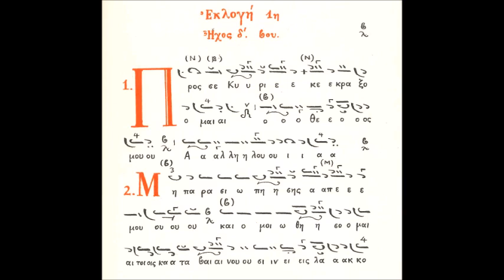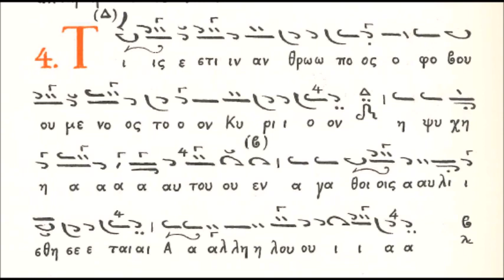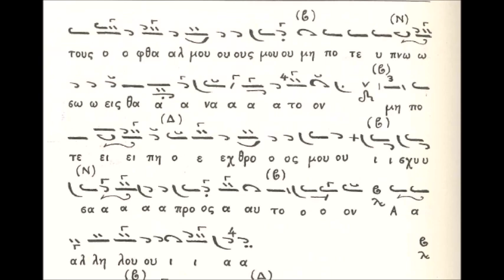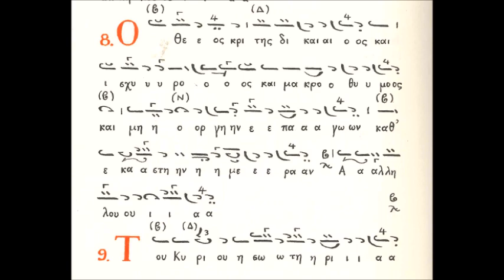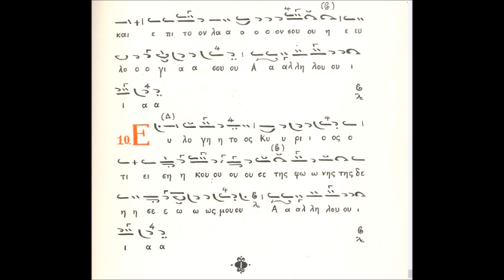1η Εκλογή Στίχων Ψαλμικών Ήχος Δ΄ (Ι. Μ. Σίμωνος Πέτρας)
1η Εκλογή Στίχων Ψαλμικών Ήχος Δ΄ (Ι. Μ. Σίμωνος Πέτρας)